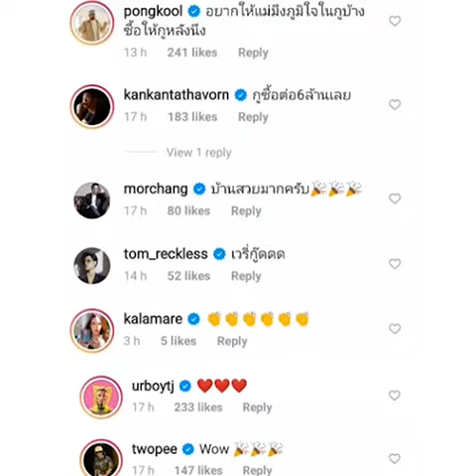เปิดบ้านใหม่ โอ๊ต ปราโมทย์ สานฝันริมทะเล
หลังจากนักร้องหนุ่มอารมณ์ดีอย่างหนุ่ม โอ๊ต ปราโมทย์ ปาทาน ได้โพสต์ภาพถ่ายและคลิปบ้านสุดหรูริมชายทะเล มาอัพเดตความคืบหน้า พร้อมกับลงแคปชั่นสุดปลิ้มใต้โพสต์ว่า "แค่อยากให้แม่ภูมิใจ"